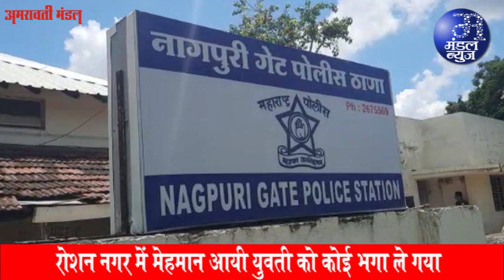अब महाराष्ट्र में आगे क्या ? सेना सरकार या शिंदे सरकार ? | 27 06 2022 | Mandal News